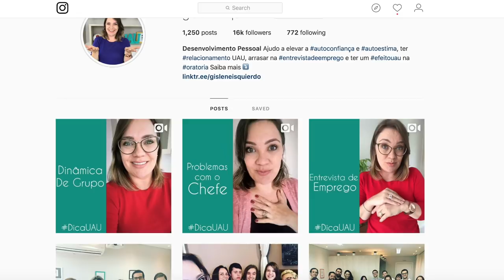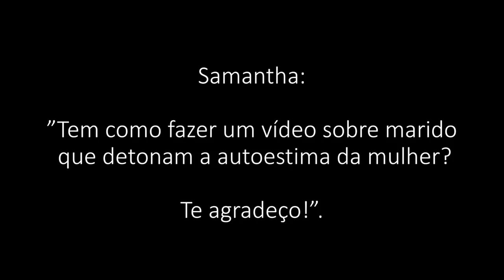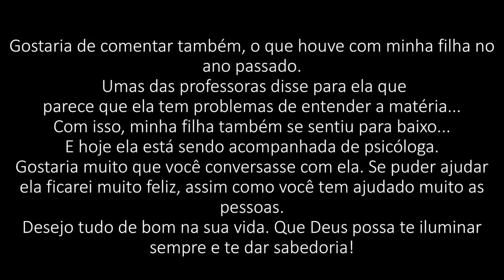Relacionamentos Destrutivos - Psicóloga orienta a como sair de um relacionamento infeliz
Como sair de um relacionamento infeliz? Como superar um relacionamento destrutivo? Como se reerguer depois de um relacionamento? Essas são algumas das perguntas que eu respondo no vídeo de hoje. Um papo sobre amor próprio e autoestima, e também sobre como se reerguer de um relacionamento destrutivo, como lidar com relacionamento destrutivo.

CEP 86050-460